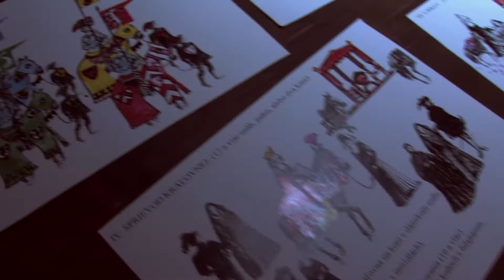Festival historickych bojovniku 2012 - klip c.3